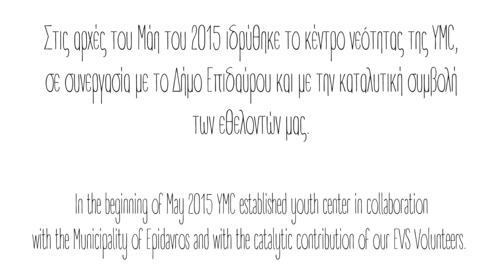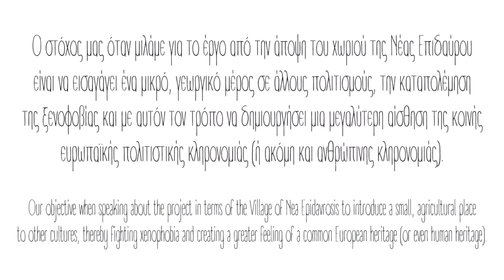Youth Mobility Center-DONATE NOW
Youth Mobility Center's mission is to:
Provide further opportunities for cross-border mobility within education, training and volunteering,thereby transforming mobility into a widespread phenomenon;
Take steps to attain the objectives of the current European Union (EU) programs for education,youth, culture, citizenship and research;
Facilitate the participation of all young people in mobility schemes and enhance the mobility of all educational staff;
Create partnerships and take action at several levels and with various international stakeholders to increase opportunities for mobility on behalf of young people.